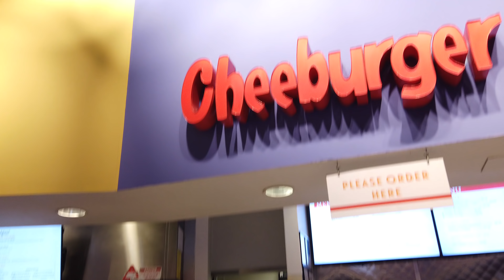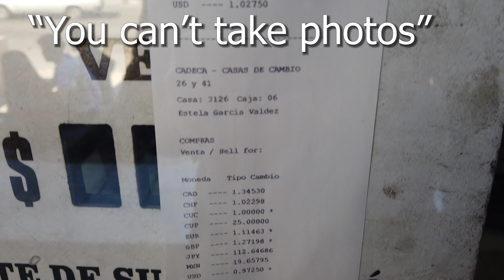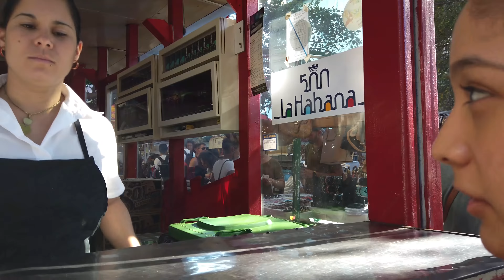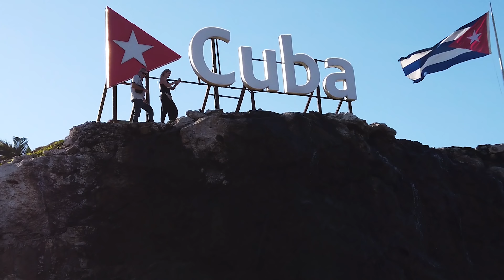Cuba (Vlog 1)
1st day in Cuba and man oh man it didn't disappoint
I use the a7sii but the a7iii is a much better camera has like 4 times the afc points

Takstar microphone best value for features mic around

Best bundle for my B camera, sony rx100v

^^Neewer model of the camera (only difference is the zoom range)

Aputure light